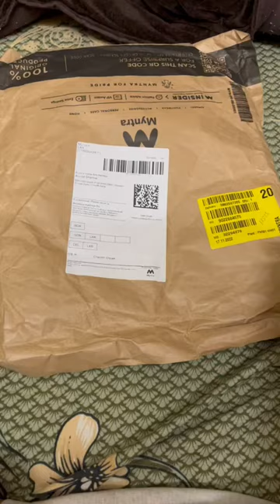Louis Philippe shorts from Myntra (navy blue )